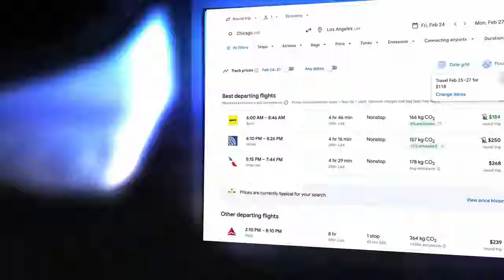WE RAN INTO DRUSKI IN THE PROAM | Freakyboyz NBA 2k24